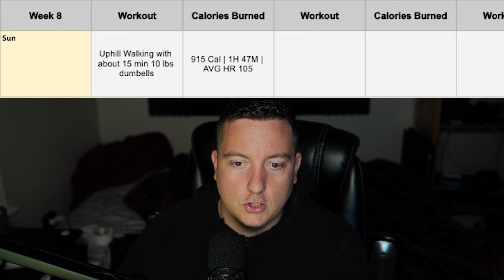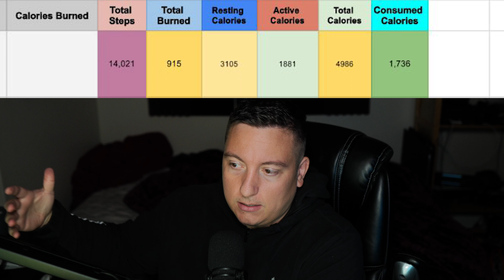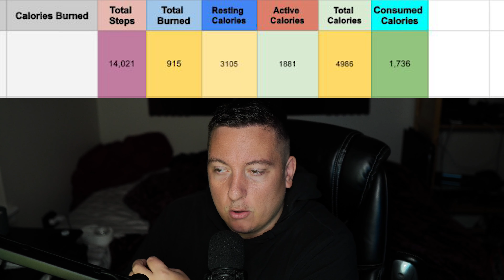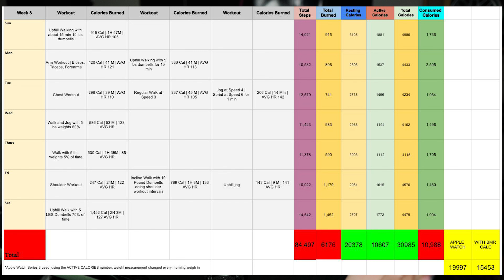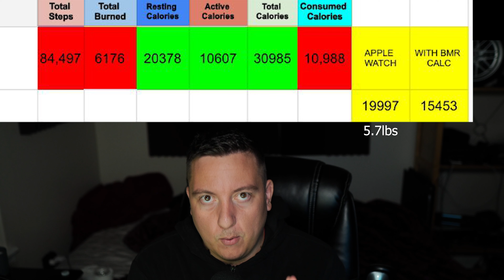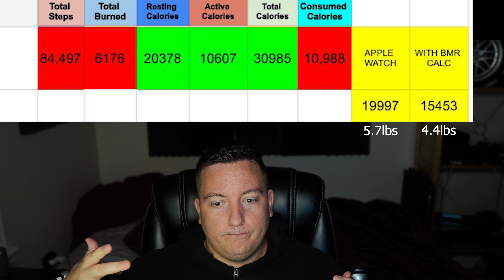Week 8 Update | 279.2 | Full Week Breakdown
This week we did it a bit different by having a breakdown of how I achieved this loss, we won't be going through this every week, but I did it this week to show you guys how to read and understand it.

Last week weight: 281.6
This Week: 279.2
Goal next week: 277

My Ghetto Gear:

Sony A6400
Sigma 16mm and 56mm 1.4

Accessories:

Manfrotto Tripod
Joby GorrilaPod Tripod
Joby Mini GorrilaPod Tripod
Some other Tripod...

Sound:

Basic Lav Mic
Really Basic Shotgun Mic

Editing:

Adobe!!
Photoshop
Premier
Lightroom